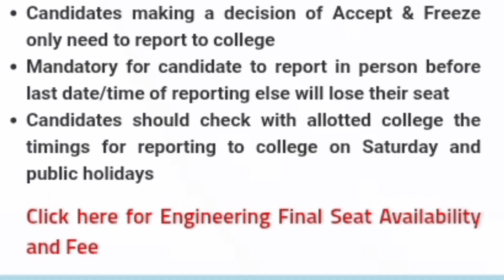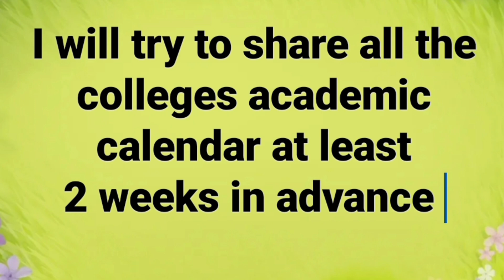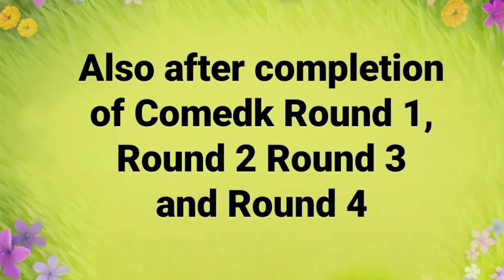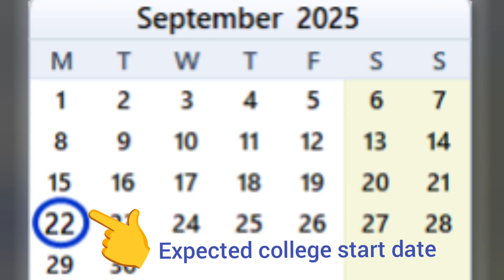KCET provisional seat allotment|KCET 2025|Comedk counselling 2025|Comedk Round 2 counselling 2025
Comedk Choice filling 2025|Comedk Counselling 2025|Comedk Round 1 counselling 2025|Comedk new updates|Comedk 2025|Comedk cutoff 2025

Comedk fee payment process|How to pay Comedk fees|Comedk Choice filling 2025|Comedk Counselling 2025

Comedk seat matrix 2025, Comedk 2025 seat matrix, Comedk choice filling order, Comedk round 1 cutoff 2025, Comedk cutoff 2025 round 1, Comedk cutoff 2025 Round 3,

comedk choice filling 2025, comedk cutoff 2025, comedk 2025 mock round choice filling, comedk 2025 counselling process,